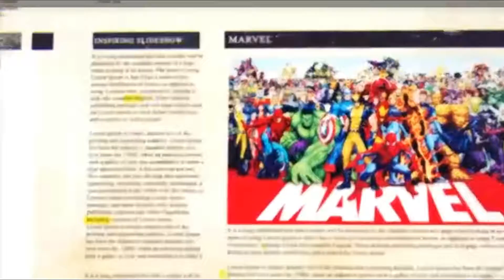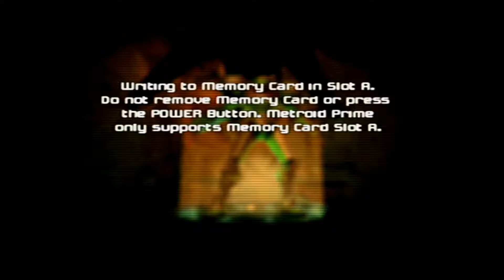Metroid Prime (GC) Playthrough : PART 8 - SECRETS REVEALED - Nate Rob Media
Welcome to Metroid Prime (GC) Playthrough PART 8, in this episode we explore hidden locations back in Chozo Ruins, as well as get a couple more juicy upgrades. Welcome back or if your new welcome to Nate Rob Media.